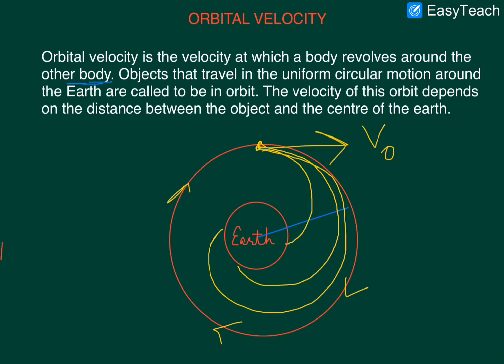Orbital velocity of a satellite